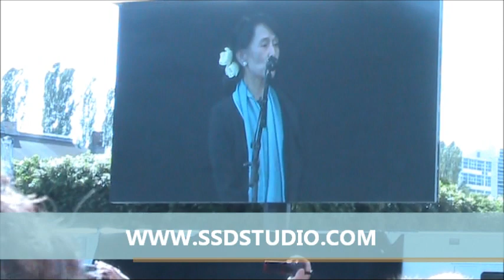Aung San Suu Kyi in Oslo, Norway 2012